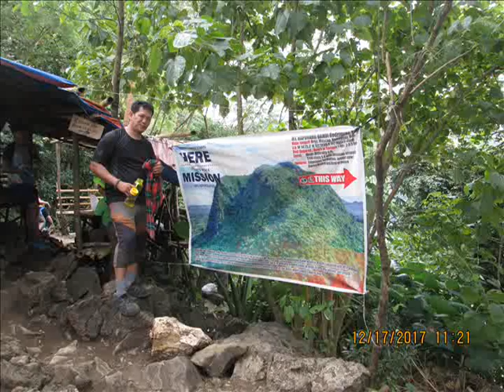Mt Pamitinan and Mt Hapunang Banoi Twin Hike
Nice Summits for both.